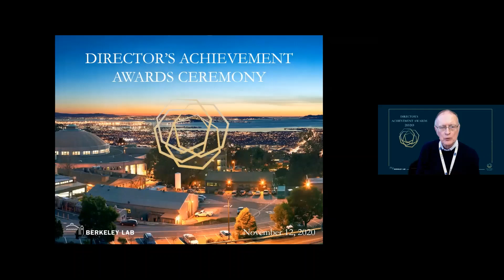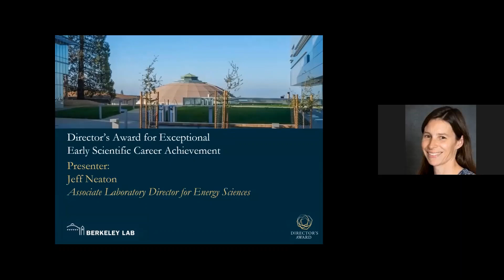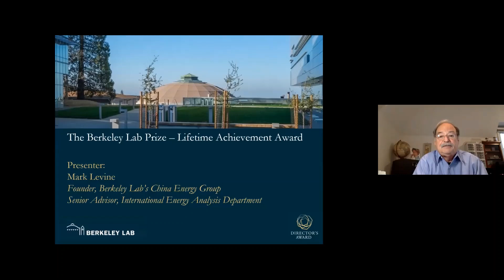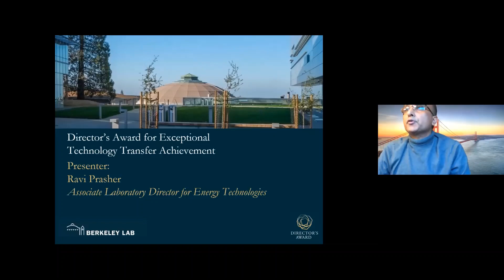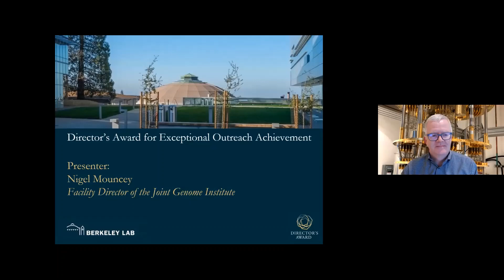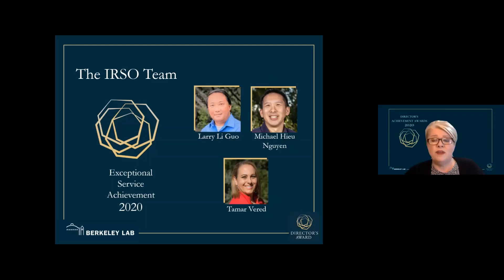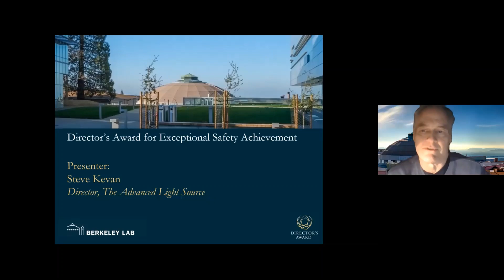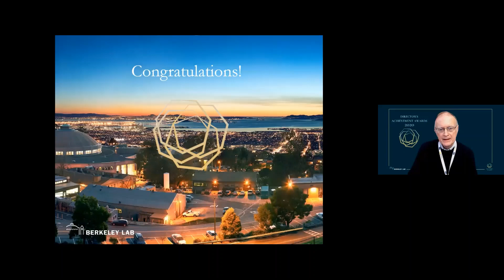Director's Achievement Awards Ceremony 2020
The annual Director's Awards took place on Thursday, November 12th. The Director’s Awards program recognizes significant achievements of Lab employees.

Each year, these awards are given for accomplishments, leadership, collaboration, multi-disciplinary science, cross-divisional projects, and commitment to excellence in support of the Lab’s mission and strategic goals.

This year, 36 employees were recognized for their achievements. The ceremony includes special video tributes for the Lifetime Achievement and Citation laureates.